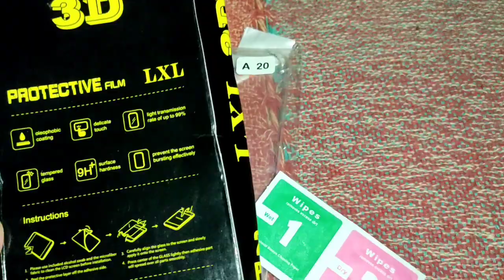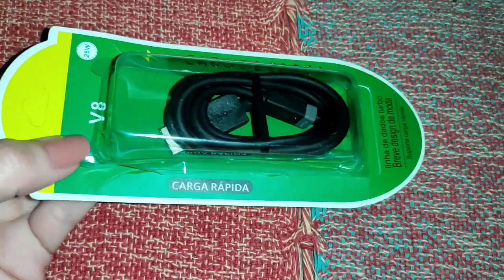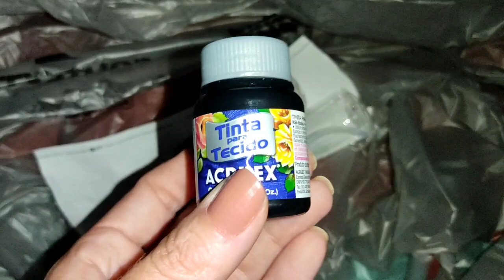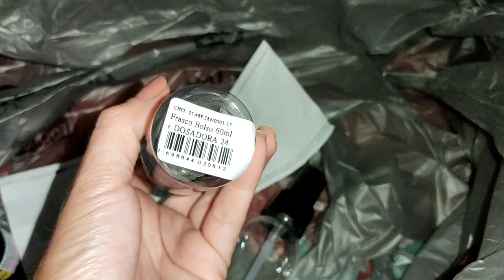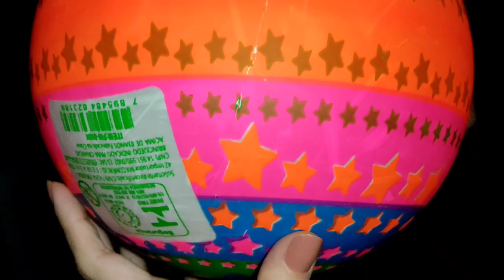Comprinhas Variadas Janeiro 2023 Amigão e Shopee